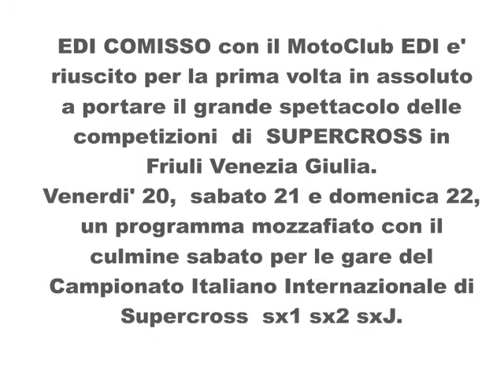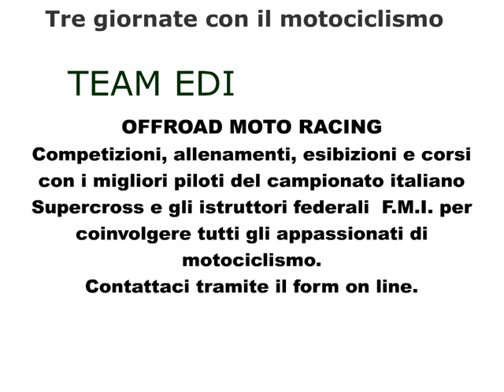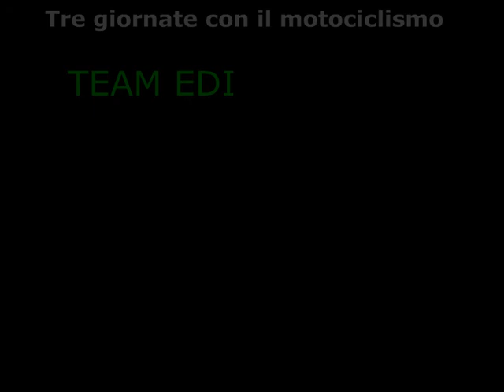PROMO Gonars (Udine) 2012 Supercross Internazionali d'Italia 21 Luglio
4^ prova del Campionato internazionale Italiano di Supercross in Friuli Venezia Giulia. Manifestazioni spettacolari e competitive di Off-road su due ruote a Gonars -- Udine il 20, 21 e 22 Luglio 2012.
Il Moto Club Edi di Rivignano (Udine) presenta le manifestazioni che ci saranno nei tre giorni di moto fuoristrada che stiamo organizzando a Gonars:
Venerdì 20/07/12 gara di Enduro Sprint in notturna, moto con fari propri accesi, iscrizioni fino alle ore 19,oo partenza ore 20,00 inseguimento fino alle ore 23,00: chi fa il maggior numero di giri vince. In chiusura le premiazioni.
Sabato 21/07/12 Internazionali d'Italia Supercross, iscrizioni fino ore 14,00, alle ore 15,00 partenza prove libere e qualifiche, alle ore 21,00 inizio gare fino alla finale prevista per le 23,00 circa.
Seguono premiazioni.
Domenica 22/07/12 gara di Motocross valida per il Campionato Regionale, iscrizioni fino alle 9,00, a seguire partenza prove libere e qualifiche, gare il pomeriggio dalle ore 14,30 fino alle 18,30
Alle 19,00 premiazioni.
Solo sabato è previsto ingresso a pagamento per il pubblico. Tutti i giorni musica, spettacoli, ristorazione e divertimento per tutti.
Una serie di competizioni di Motocross, Enduro, Minicross e, sabato, l'evento più importante della Regione Friuli Venezia Giulia: la manifestazione è valida come 5° prova per il Campionato Internazionali Supercross nelle rispettive classi SX1-SX2-SXJ-SX125.
Si svolgerà in notturna in località Chiapponat a 50 metri dalla statale Napoleonica di fronte l'ingresso del paese di  Gonars  in provincia di UDINE nell' impianto  omologato  dalla  Federazione motociclistica.
Il Supercross è una disciplina  molto ricca di emozioni e di alto contenuto spettacolare; possiamo ottenere questo incredibile fascino grazie al tracciato di gara studiato e creato da personale abilitato ed altamente qualificato, dal decidere il tipo di terreno da utilizzare, come costruire le rampe,  i salti, doppi salti,  tripli, woops e altre difficoltà che caratterizzano questa disciplina rendendola unica ed affascinante.
Alla competizione di sabato parteciperanno piloti di valenza internazionale dalla SPAGNA, FRANCIA, INGHILTERRA, GERMANIA, OLANDA, SLOVENIA e naturalmente i migliori italiani. Il supercross è una disciplina che per la sua caratteristica offre garanzie di un assoluto divertimento e coinvolgimento di molti appassionati, tant'e' che si prevede un afflusso di parecchie migliaia di persone provenienti da molte parti d'Europa oltre gli italiani.
La manifestazione internazionale si svolgerà il sabato sera con la pista illuminata a giorno artificialmente, ci saranno tecnici del suono, tecnici per gli effetti luci e effetti speciali, un maxischermo per mettere in luce anche gli sponsor partner dell'evento e la classifica in tempo reale, ci sarà la presentazione dei piloti al pubblico in un contesto molto suggestivo.
Nell'area paddock sono previsti chioschi per la ristorazione, espositori del settore e non solo per far conoscere maggiormente il mondo del motociclismo fuoristradistico ai partecipanti e naturalmente sarà adibita ad esposizione per le scuderie e i team concorrenti.
La giornata di maggior afflusso sarà il sabato perché una gara cosi importante non è mai arrivata su terra friulana. Abbiamo rincorso questo evento, lavorando con grande passione, per 4 anni e il 2012 vedrà finalmente avverarsi il nostro sogno.
Ragazze immagine accompagnano, durante i pochi minuti che servono al ripristino del tracciato, fra una manche e l'altra.
Tutta l'arena sarà allestita con striscioni dei sponsor partner in un contesto coreografico che attiri all'attenzione degli spettatori;
Informazioni sono disponibili sul web all'indirizzo dell'evento e la prevendita dei biglietti (15,00 € senza ulteriori diritti) è già aperta presso

In finale sono previsti, durante la premiazione ufficiale degli atleti, anche fuochi pirotecnici.